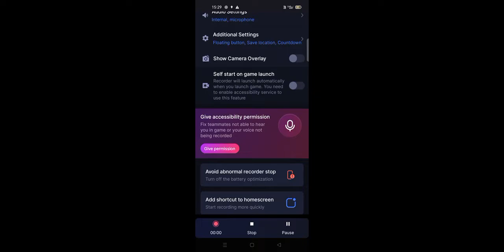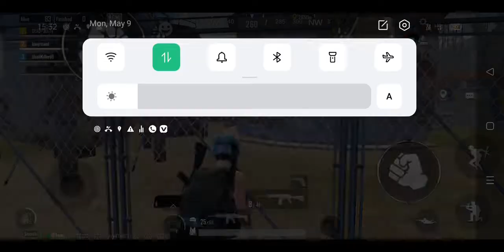Battle grounds mobile 😎😁😂 India..Killer.YT